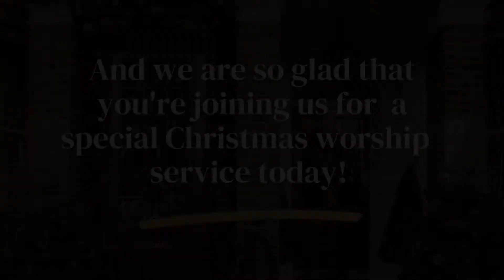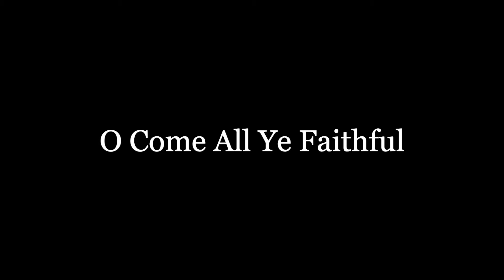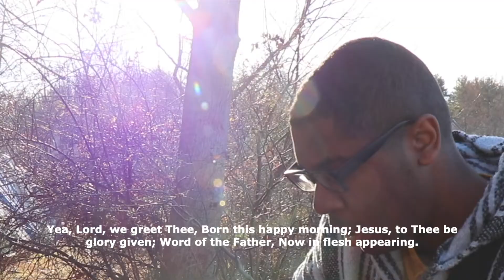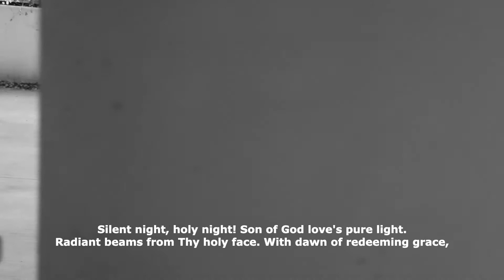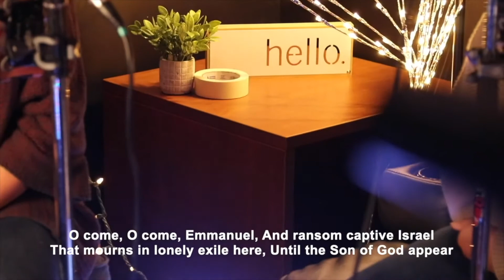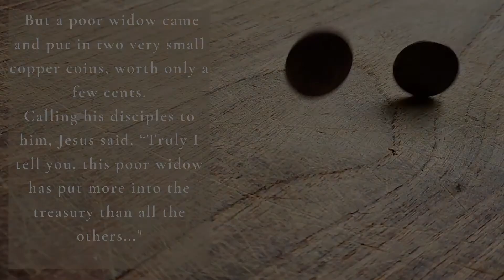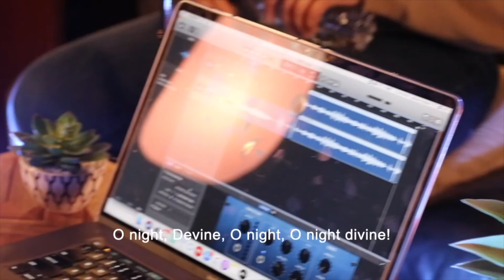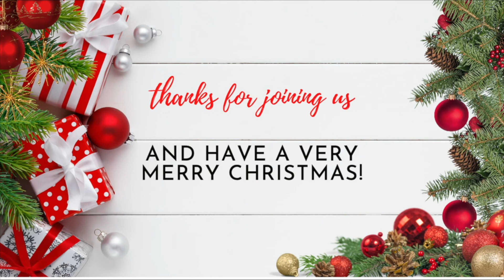Sunday Christmas Service - 1pm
Join us for a special Christmas Worship Service!

Our fellowship is broken down and organized into separate Family Groups that meet from DC to Fredericksburg to Woodbridge to Manassas. These groups create a spiritually healthy environment where men and women can build and further develop meaningful friendships and familial bonds through biblically led discussions and fellowship. Additionally, we seek to maintain safe spaces where newcomers can witness true, effective discipleship being put into practice and become connected to Christ themselves.

Songs covered by CCLI License# 20478022